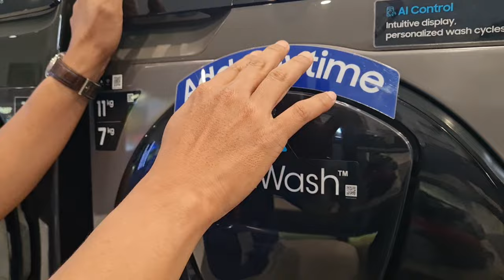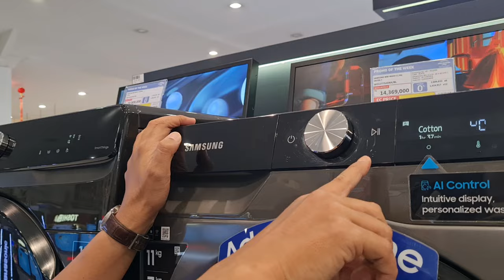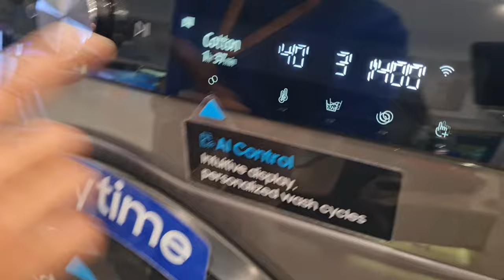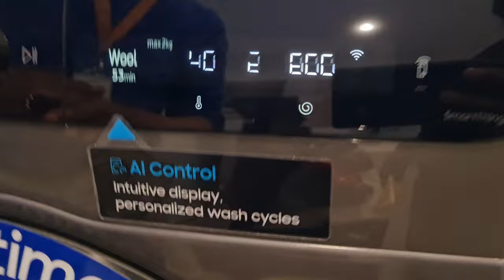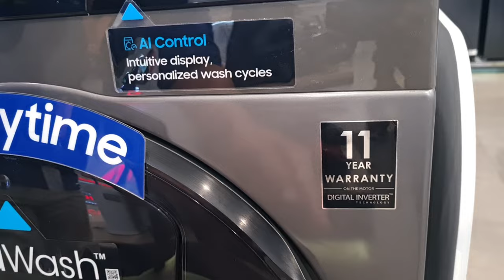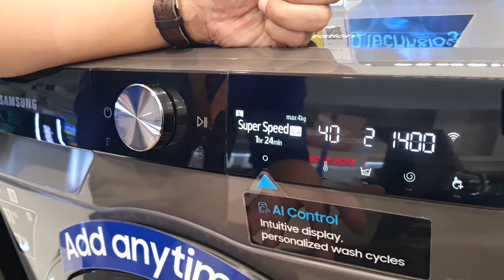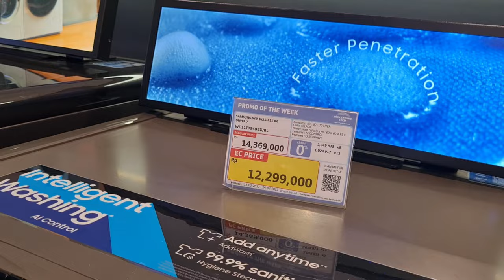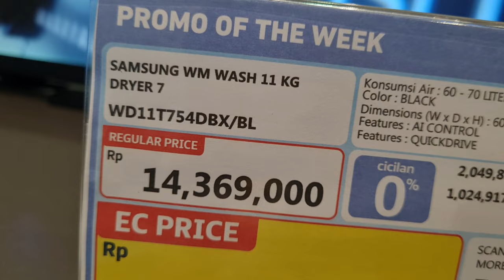Review Mesin cuci samsung WD11T754DBX/SE. Mesin cuci sekaligus pengering sampai 100% tanpa matahari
Samsung Washing & dryer ini memiliki kapasitas 11 kg pencucian dan 7kg dryer.
selain untuk mencuci mesin cuci ini jiga berfungsi sebagai dryer yang bisa mengeringkan sampai 100%

Detail informasi ada di video